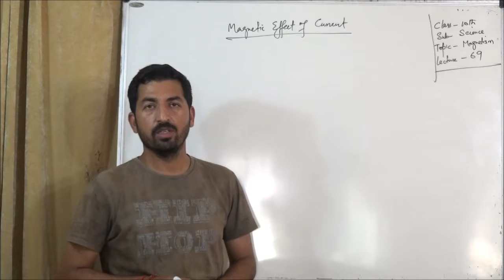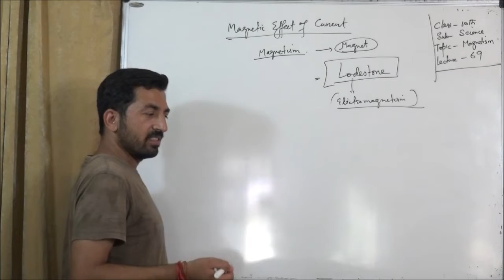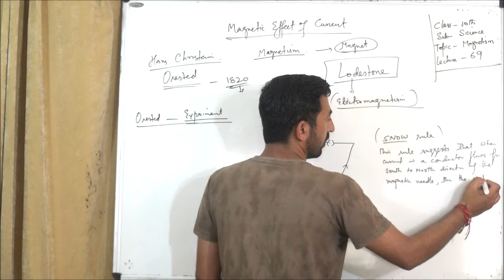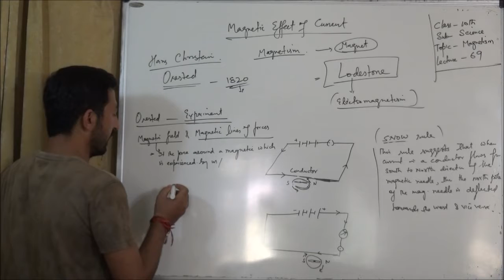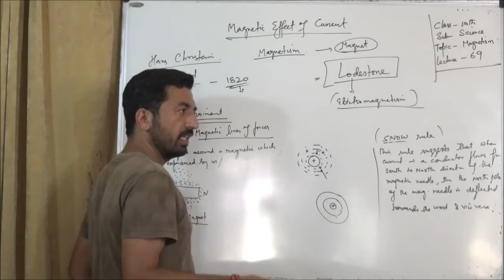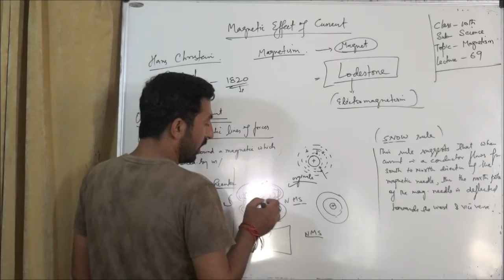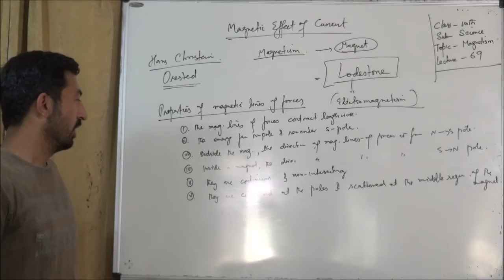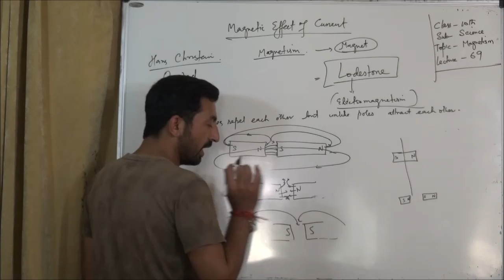10th -Science -Lecture -69